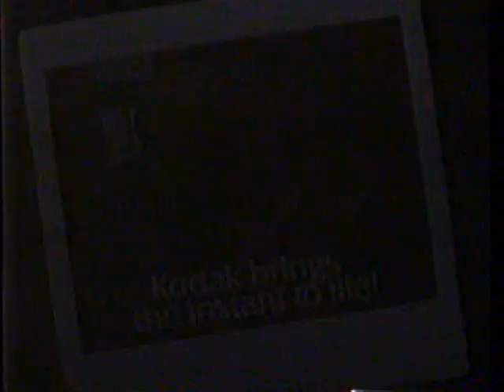1981 Kodak Colorburst 350 Instant Camera TV Commercial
From Wikipedia:

Kodak's EK and Kodamatic series cameras accepted a Kodak developed integral instant film, similar to but incompatible with Polaroid's SX-70 film. The film was chemically similar to Polaroid's with the exception that the negative was exposed from the rear and the dye/developers diffused to the front of the photogragh. This alleviated the need for a mirror to reverse the image before it struck the negative.
Even so, Polaroid brought a patent-infringement lawsuit against Kodak, and eventually Kodak was forced to stop manufacture of both the camera and film. Kodak was also left to pay a settlement to customers who were left without a way to use their now defunct cameras. One settlement offered owners of Kodak instant cameras a credit towards a new Kodak camera. Many Kodak instant cameras still exist and can be found on auction sites. Kodak also lost the contract to manufacture Polaroid's negatives which subsequently took production in house. Recently photographers tried to use Instax mini and square film inside the Kodak EK4 being somewhat successful and only being able to load one picture at a time in a darkroom.

This commercial aired April 12th, 1981. It appeared during a broadcast of "The Fugitive From The Empire" on WDSU Channel 6.